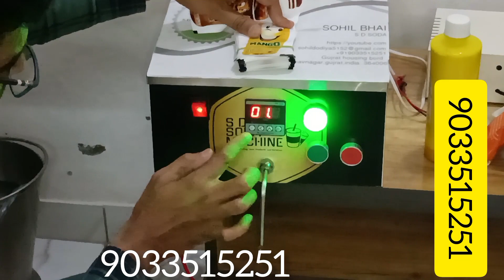सावधान मशीन खरीदने से पहले यह वीडियो जरूर देखें।bussiness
सावधान मशीन खरीदने से पहले यह वीडियो जरूर देखें।

SD SODA MACHINE

Address: SD SODA MACHINE, KUMBHARWADA, NARI ROAD, GUJARAT HOUSING BORD, BHAVNAGAR GUJARAT 364006

We are Manufacturer of :

1. Pouch Packing Machine

2. Double Nozel Pouch packing Machine

3. Four Nozel Automatic Pouch Machine

4. Sugarcane Juice Extractor

5. Softy Ice cream Machine

6. Popcorn machine

7. Cold drink Machine

8. Bottling Plant

9. Fountain soda Machine

10. Soda pub

11. Van Soda Machine

12. Commercial RO SYSTEM

Start a business that lasts for 12 months

6 Kg. Earn thousands of rupees per month from sugar.

Description

 Account Details:

Name: SD SODA MACHINE

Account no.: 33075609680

IFSC Code: SBIN0060166

Bank & Branch: SBI , KUMBHARWADA BHAVNAGAR.

Thanking You

SD SODA MACHINE

juice pouch packing machine

juice pouch packing machine in delhi

juice machine

2.

Make and sell Pepsi at home by watching this video:

In this summer season...

Publisher Channel: SD SODA MACHINE

Channel Founder: SOHIL DODIYA

Creator & Editor: TEAM SD SODA MACHINE

Recording Location: SD SODA MACHINE STUDIO

business ideas

small business

what business should i start

low cost business to start

businesses starting from village

Which business should be started with less money in 2024?
 Juice ka business
most popular business idea

hi demanding business idea

How to start a home based business?

business idea to start with ₹10000

business idea starting with ₹5000

Business starting with ₹15000

₹10000 me business start Karo

5000 business start kare

Rs 1 me business suru Karo

Profit hi profit

SD SODA MACHINE, Bhavnagar Gujarat

SD SODA MACHINE

POUCH FILING MACHINE

AUTOMATIC SINGLE NOZAL MACHINE

MANUAL POUCH FILING MACHINE

2 ME VANO OR RS 5 ME BECHO

NEW BUSINESS IDIA

SOHIL BHAI
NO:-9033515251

ADDRESS:- KUMBHARWADA GUJARAT HOUSING BORD NARI ROAD BHAVNAGAR GUJARAT 364006